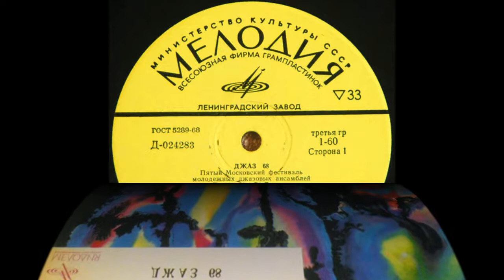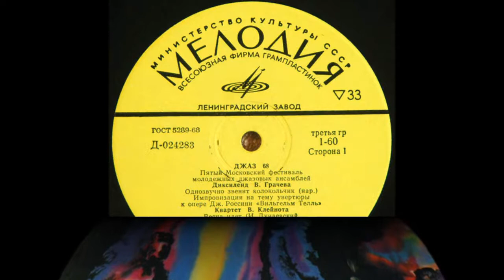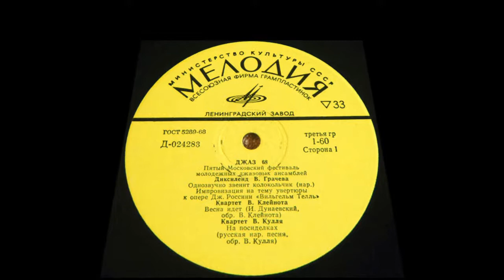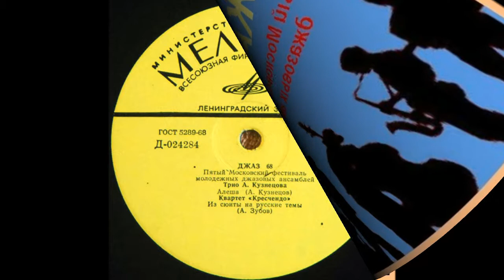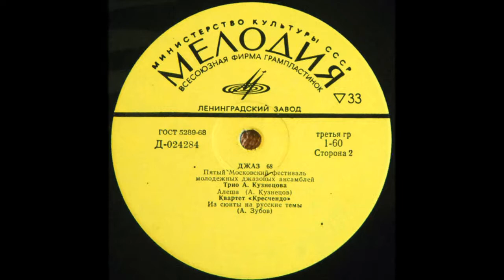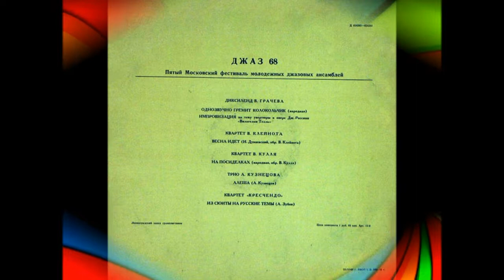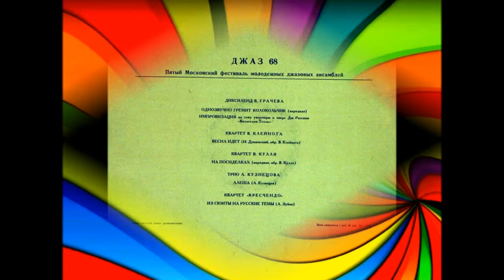Джаз 68. Пятый Московский Фестиваль Молодежных Джазовых Ансамблей (No 1) 1969 (vinyl record)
Various – Джаз 68. Пятый Московский Фестиваль Молодежных Джазовых Ансамблей (No.1)
Лейбл: Мелодия – Д 024283—024284
Формат: Пластинки, LP, Mono
Страна: USSR
Дата релиза: 1969
Жанр: Jazz
Стиль: Contemporary Jazz
Содержание
А1 Диксиленд В. Грачева*–
Однозвучно Звенит Колокольчик
Written-By – Folk
Written-By – Folk

А2 Диксиленд В. Грачева*–
Импровизация На Тему Увертюры К Опере Дж. Россини "Вильгельм Телль"
Written-By – Дж. Россини*
Written-By – Дж. Россини*

А3 Квартет В. Клейнота–
Весна Идет
Arranged By – В. Клейнот*
Written-By – И. Дунаевский*
Written-By – И. Дунаевский*

А4 Квартет В. Кулля*–
На Посиделках
Arranged By – В. Кулль*
Written-By – Folk
Written-By – Folk

В1 Трио А. Кузнецова*–
Алеша
Written-By – А. Кузнецов*
Written-By – А. Кузнецов*

В2 Квартет "Кресчендо"*–
Из Сюиты На Русские Темы
Written-By – А. Зубов*
Written-By – А. Зубов*

• Производитель грампластинки – Ленинградский Завод Грампластинок
Заметки
25/VI-68 г. ЛФОП 1.З. 992-15 т.
Штрих-код и другие идентификаторы
• Другое (State Standard): ГОСТ 5289-68
• Другое (Repertoire Group): Третья гр.